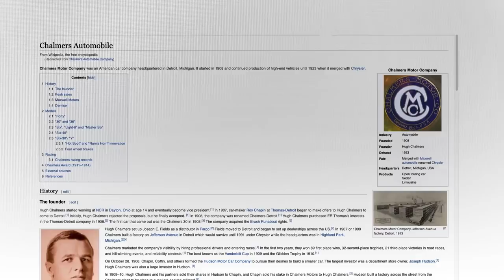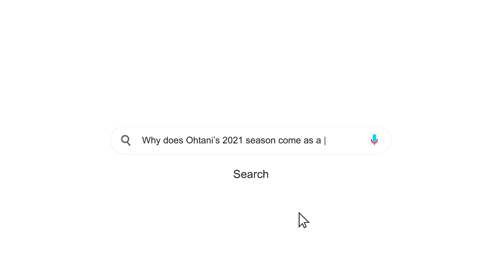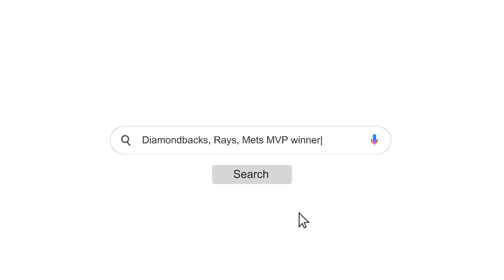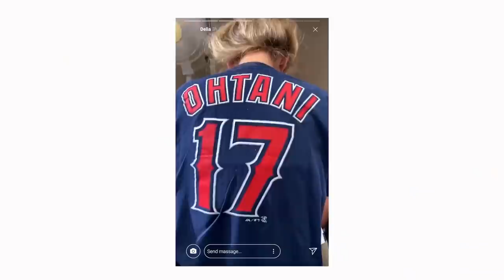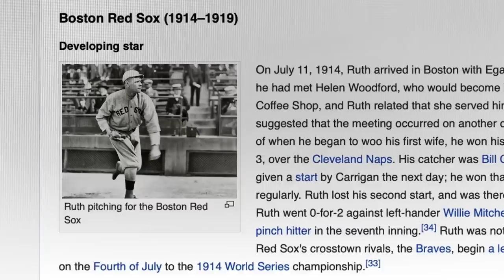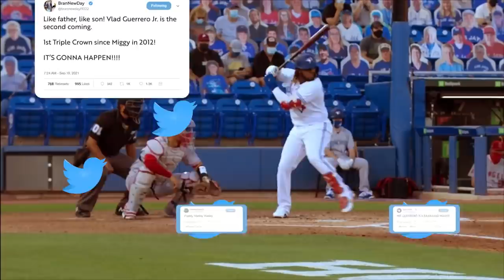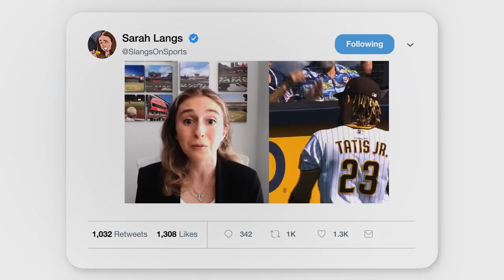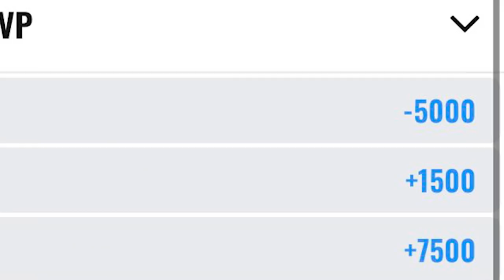THE RACE: QUEST FOR BASEBALL’S 2021 MVP TITLE | MLB on FOX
Narrated by Ben Verlander, FOX Sports MLB analyst and host of the FLIPPIN’ BATS podcast, THE RACE: QUEST FOR BASEBALL’S MVP TITLE chronicles one of the most exciting MVP races in baseball history, capturing the season’s most critical moments on and off the field. Providing a detailed look into the major storylines in the National and American League races, the film showcases some of the sport’s brightest young stars. Players such as San Diego Padres' Fernando Tatís Jr., Los Angeles Angels' Shohei Ohtani, Philadelphia Phillies' Bryce Harper, and
Washington Nationals' Juan Soto, as they strive to secure their place in baseball’s record books.